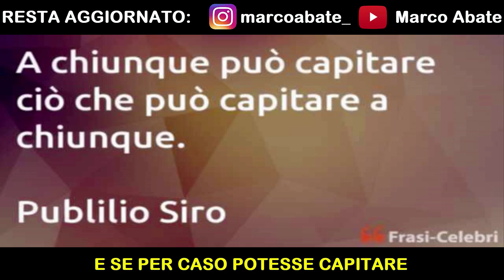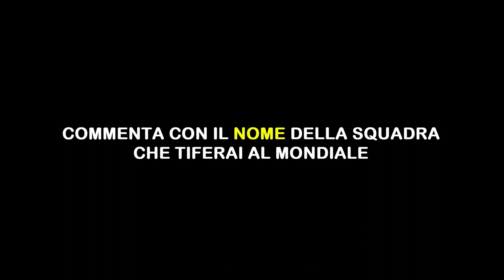NAZIONALE ITALIANA - Parodia "Questa nostra stupida canzone d'amore" - Thegiornalisti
E' arrivata la canzone sulla nazionale italiana e i mancati mondiali. Commenta con il tema che vorresti nella prossima parodia.